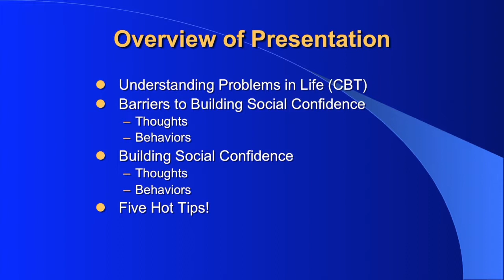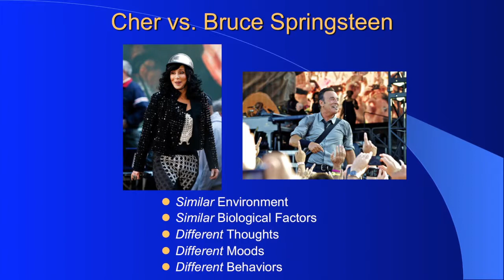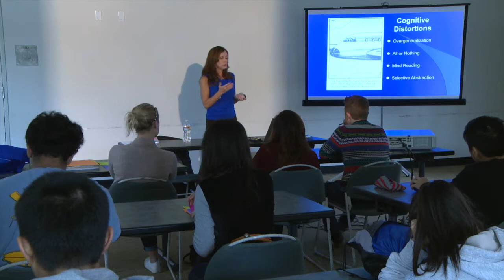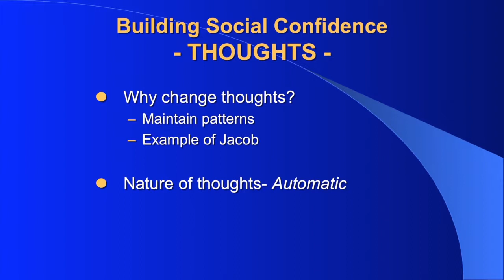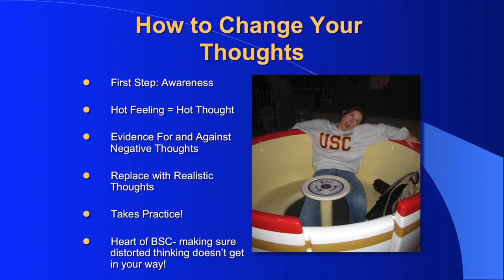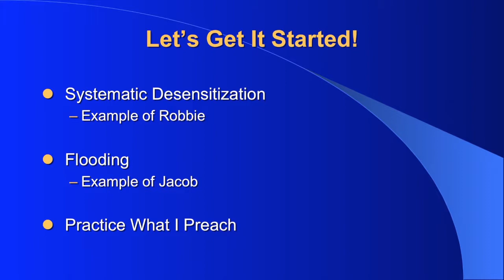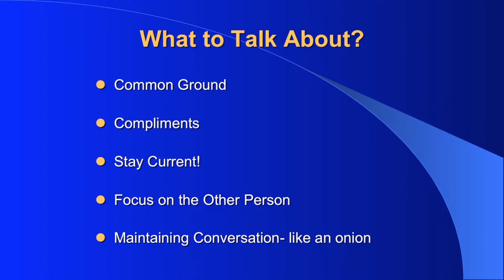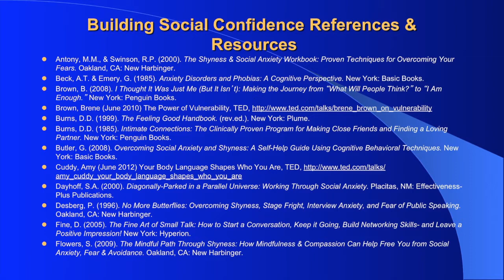Building Social Confidence (FYE Workshop)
Workshop with Dr. Tiffany O'Meara, CAPS Counselor

Do you have difficulty talking with professors, speaking up in groups, making friends, or asking someone out on a date?  Would you like to gain confidence in social situations?  Dr. Tiffany O'Meara runs the "Building Social Confidence" groups at UCSD Counseling and Psychological Services.  Come learn about what are typical thought and behavior patterns that keep us from taking social risks, and learn how to face your fears and build your social confidence.  She will also share some "hot tips" for social interaction.